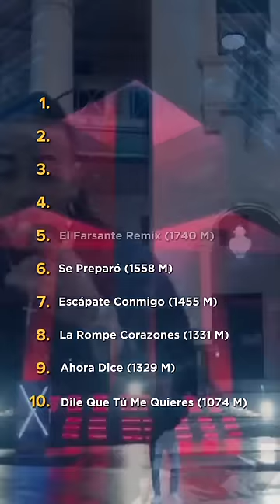Top 10 de Ozuna en YouTube